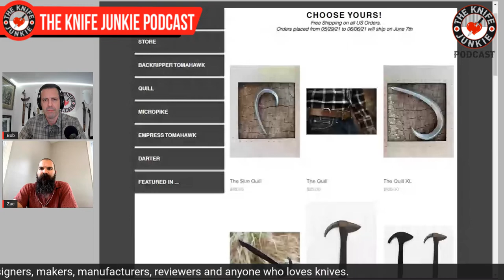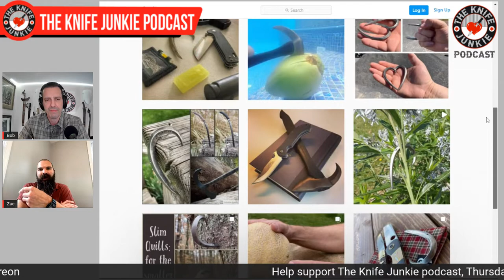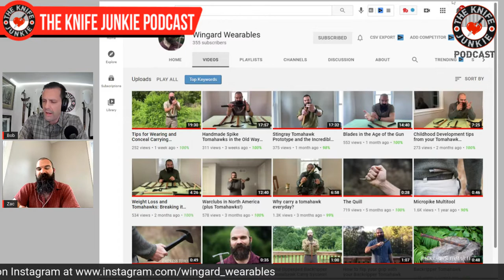Zac Wingard of Wingard Wearables - The Knife Junkie Podcast Episode 226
Zac Wingard of Wingard Wearables joins Bob "The Knife Junkie" on episode 226 of The Knife Junkie Podcast. Zac has always been passionate about historical edged weapons with a special love for tomahawks.

Wingard Wearables creates EDC items out of weapons not thought of for everyday carry, like tomahawks, spears and an implement called the "Quill." One thing that many current-day tomahawk makers get wrong (and that Wingard focuses on getting right) is weight. Unlike axes and hatchets, tomahawks are meant to be very light and nimble in the hand and easy to throw.

Each Wingard Wearable is made in America by skilled blacksmiths and bladesmiths and five small businesses across 3 states. And these tomahawks and other implements are not just weapons, but also intended for utility use.

🔪 SHOPPING FOR A KNIFE 🔪
The Knife Junkie Knives for Sale Webpage --